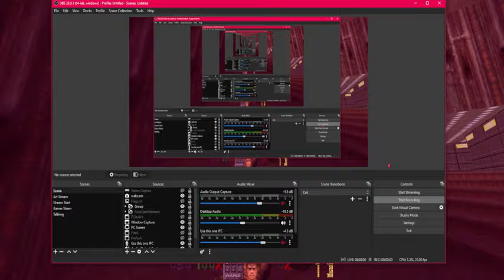bruh wtf???!?!?/1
All I wanted was a fucking bouncing balll and it does this at certian angles. dafuq's this engine, brother!?